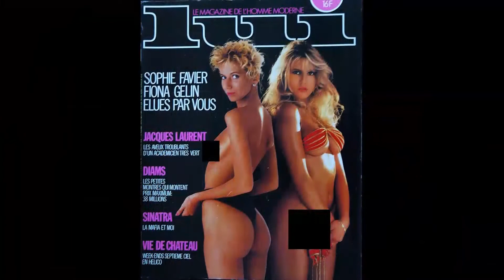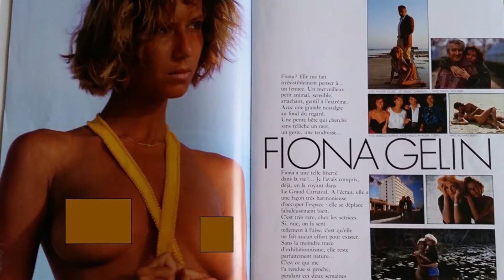Fiona Gélin : Sex-symbol français des années 80, l'actrice se confie sur son passé sulfureux !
L'actrice, auteure et chanteuse a régulièrement posé pendant de nombreuses années en couverture des magazines les plus connus, dont le plus sexy d'entre eux "Playboy", lui apportant une importante notoriété durant les années 80. La fille du légendaire acteur et réalisateur Daniel Gélin s'est aussi vu confier de nombreux rôles sexy avec des scènes dénudées voire érotiques devenus cultes. Quel regard Fiona Gélin porte aujourd'hui sur ses "années sex" qui ont parfois fait polémique ? L'actrice se confie dans Let's talk online.

Pensez à ➡️ activer la cloche des notifications pour ne rien manquer.

Internautes, merci de ne rien interpréter et de rester ouvert d'esprit et bienveillants dans vos avis et commentaires.
Cette chaîne Youtube est un espace de témoignages qui ne revendique pas propager une vérité absolue.
Les témoignages et idées émises lors de cette interview sont propres uniquement à leurs auteurs.
Les opinions évoquées dans cette interview ne peuvent être considérées comme l’expression d’un positionnement officiel de la part de Maxime Sarnelli.
• Toute reproduction (même partielle) est interdite ⚠️